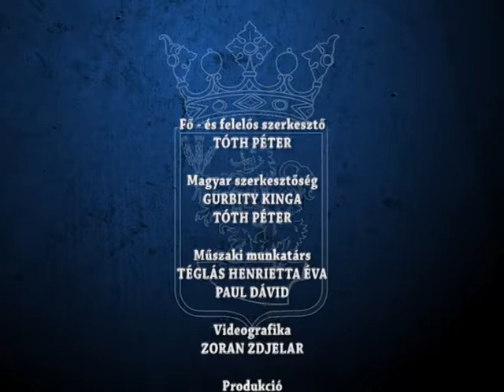Hiradó 2021 09 14